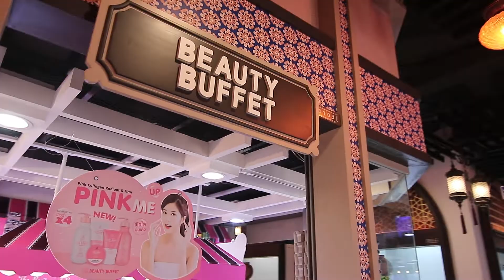One day with Saint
มาติดตามชีวิต “เซ้นต์ ศุภพงษ์” แบบ Exclusive กันว่าใน 1 วันน้องจะทำอะไร กินอะไร ไปซนที่ไหน ?? บอกเลยว่าได้เห็นมุมกวนๆฮาๆได้ที่นี่ที่เดียว จุกๆกันไปเลยจ้า :)